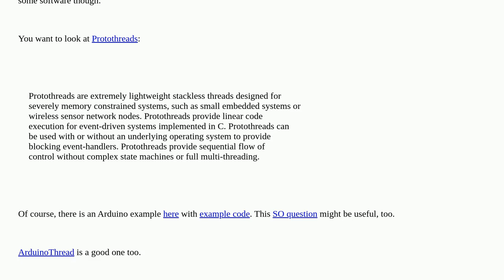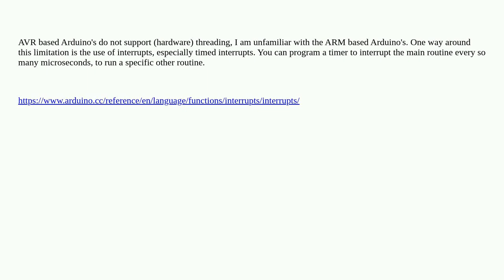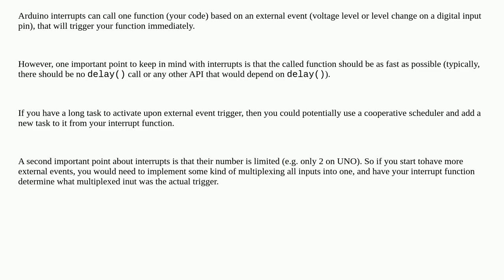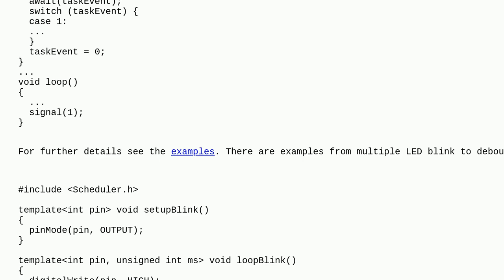Arduino: How can I create multiple running threads?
How can I create multiple running threads?

A special thanks goes out to the awesome community

  arduino-uno threads